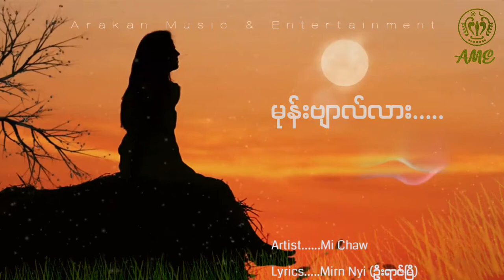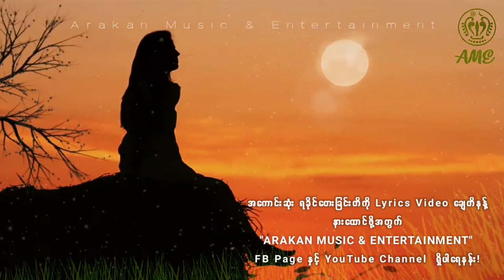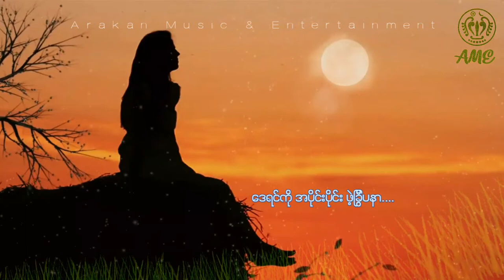မုန်းဗျာလား - Mi Chaw (မိချော) Rakhine Song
♡𝐓𝐢𝐭𝐥𝐞. !မုန်းဗျာလ်လား
♡𝐀𝐫𝐭𝐢𝐬𝐭. !Mi Chaw
♡𝐋𝐲𝐫𝐢𝐜𝐬. !Morn Nyi (ဦးရာဇ်မြီ)